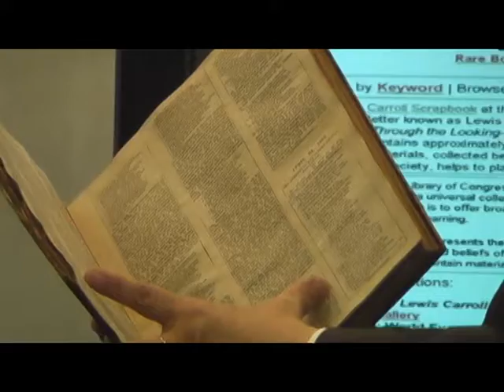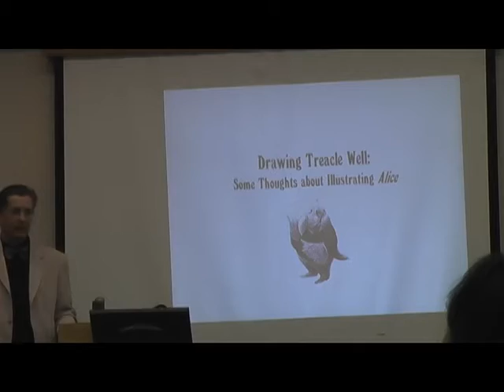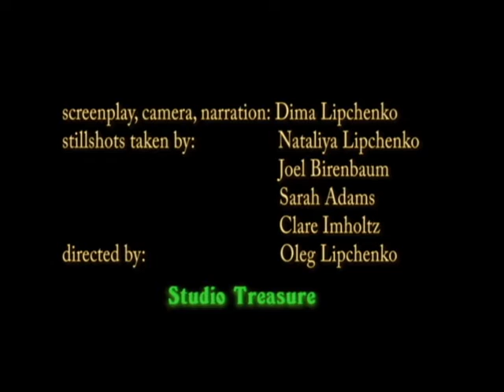Lewis Carroll Society Of North America 2008 Spring Meeting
The Lewis Carroll Society of North America gathered for several days to attend their Spring Meeting.
Video by Oleg Lipchenko.